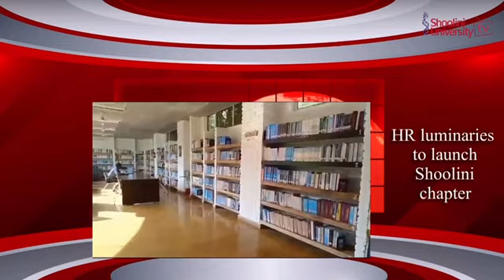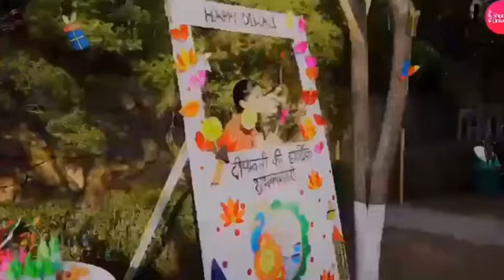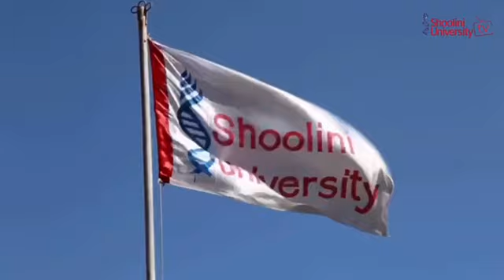Diwali at Shoolini | VIJAYA CHARUMATHI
This is the official account of Shoolini University TV Channel i.e. Shoolini TV. Handled by the budding reporters, producers, anchors, and editors (students pursuing Bachelors of Journalism and Mass Communication at Shoolini University, Solan)

Here we present you the latest developments taking place within the University. We are back with the latest Shoolini TV News Bulletin 182.

Shoolini TV Bulletin #182

Anchor Charumathi, giving us the headlines. The student-reporters to give you the details.

Bhavna - Grand Diwali celebration ignites joy and unity in campus
Janvi - Shooini university climbs to Asia's top 5 in research citations
Aditya - Countdown to 2023 Golden Rudraksha Awards Revealed
Arisha - HR Luminaries Gather for National Directorate Chapter Launch

Ultimately, this week's radio shows by Radio Jockey .

Concept by: Vipin Pubby, Director, School of Journalism and New Media

Anchor:  Vijaya Charumathi
Script by: Taniya Acherjee
Editor: Gautam Sukhija
Producer: Muskan